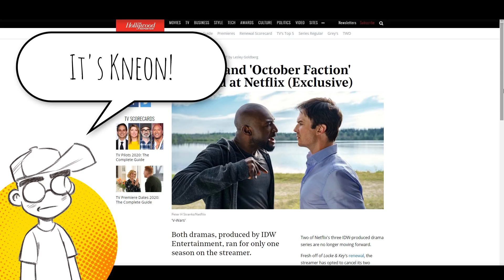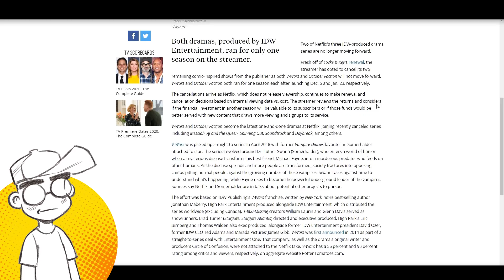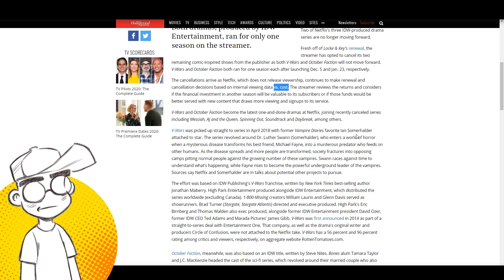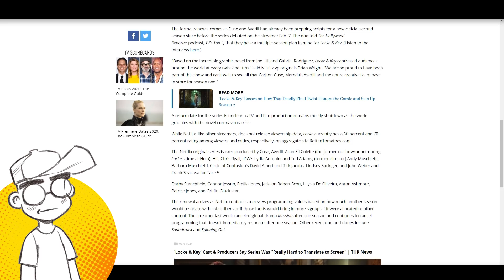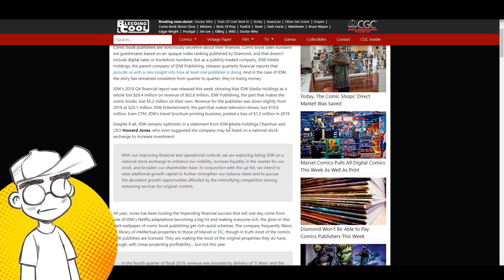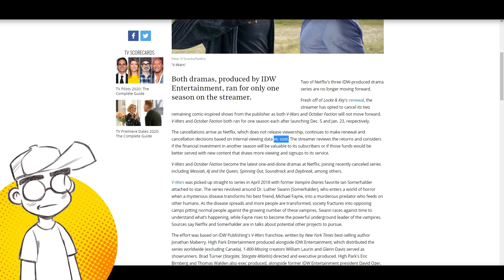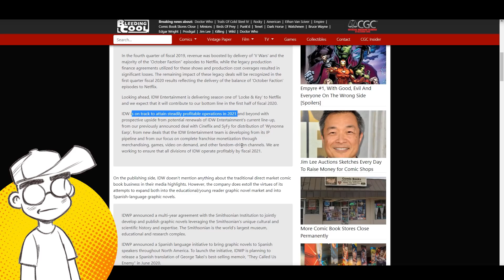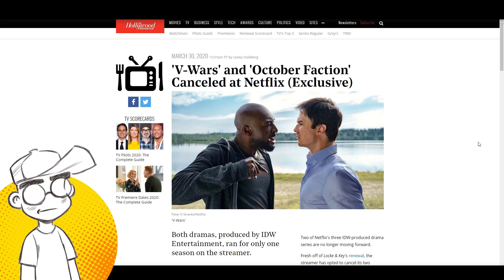IDW Netflix Shows CANCELLED as Comic Publisher Hemorrhages Money!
It might be "pencils down" for IDW Publishing as the beleaguered media company was holding out for a hero -- streaming TV deals. And now Netflix has canceled two of their series after only one season. V-Wars and October Faction were both canceled, IDW is not shipping new product and apparently NO ONE is getting paid by Diamond anytime soon. So what happens next?